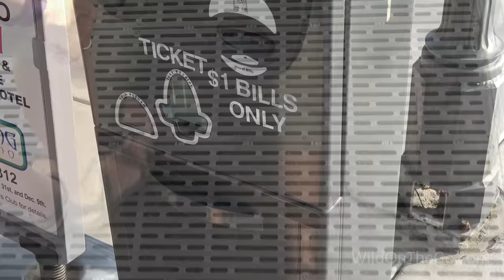Lake Havasu Ferry Ride - Tecopa Catamaran - Full Time RV Travel Arizona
This is a short video of some clips from our Tecopa catamaran ferry boat ride across Lake Havasu from Lake Havasu City Arizona to Havasu City California.